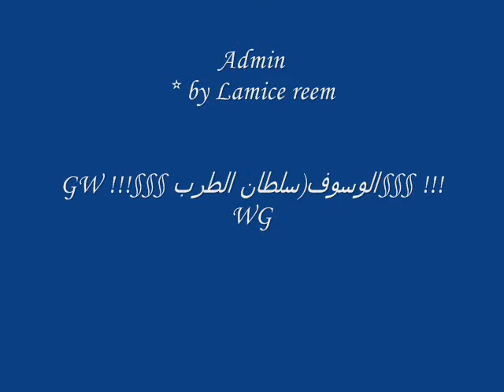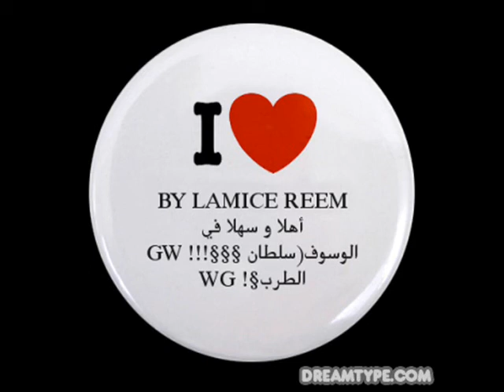George-Wassouf-Baydak-Ajmal wa3de- جورج وسوف - موال بيضاء & اجمل وعد -